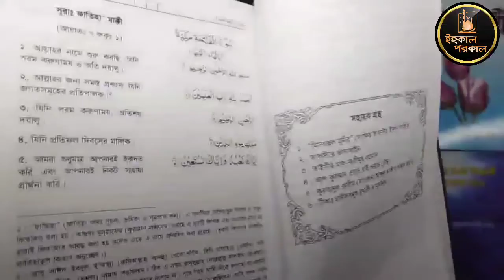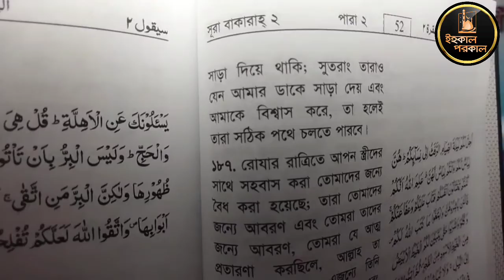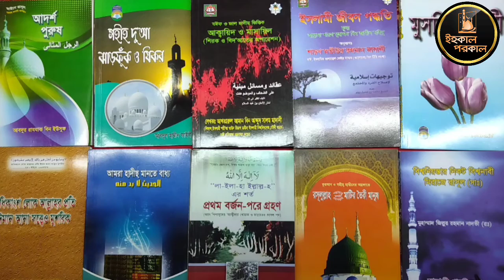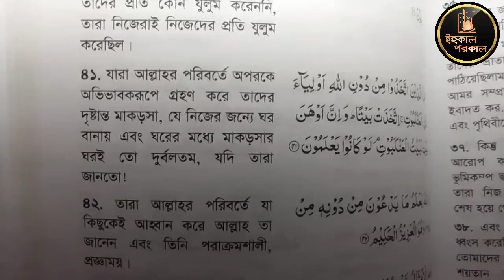মাযহাবীরা ইসলামকে কোন দিকে নিয়ে যাচ্ছে?